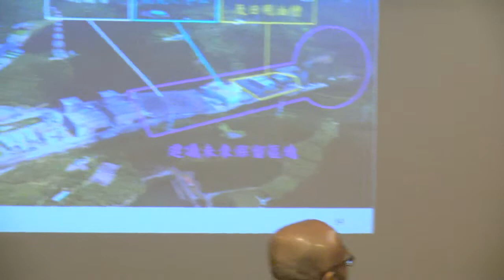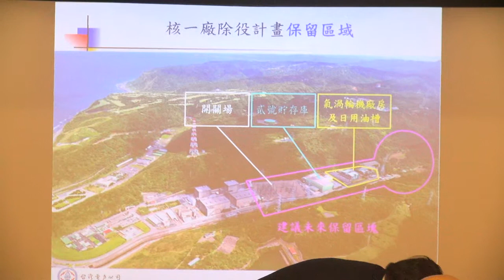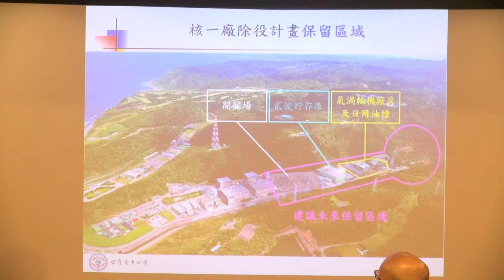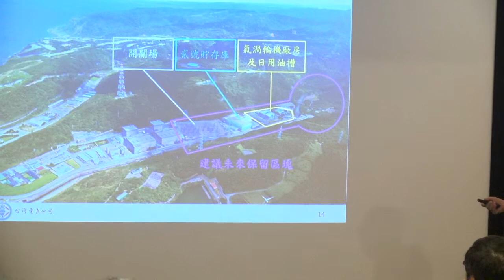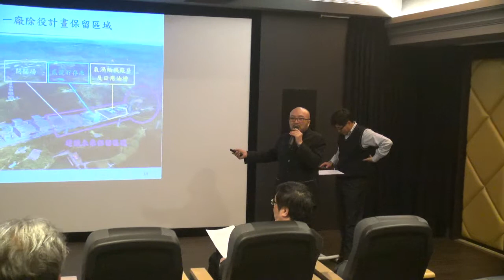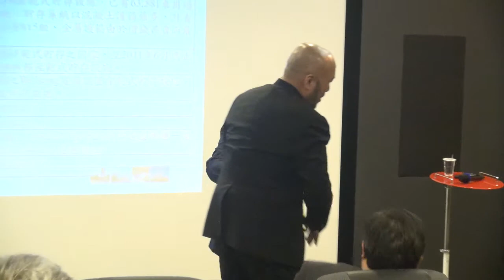核廢料處置多方座談會第一回_10 綜合技術與實務討論